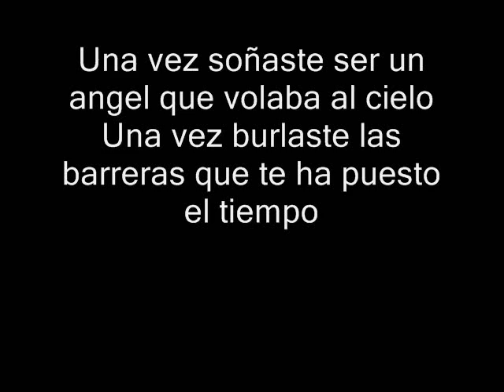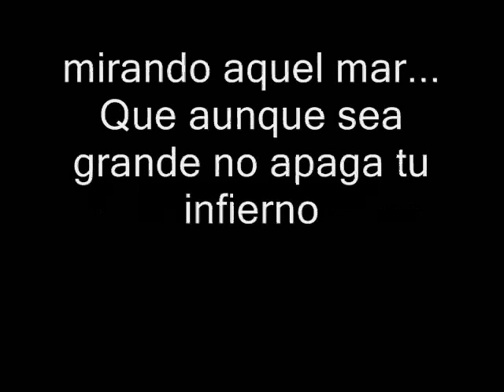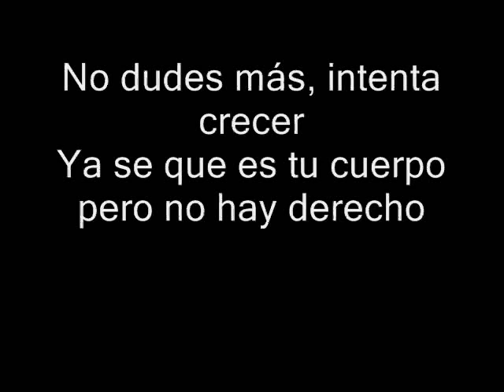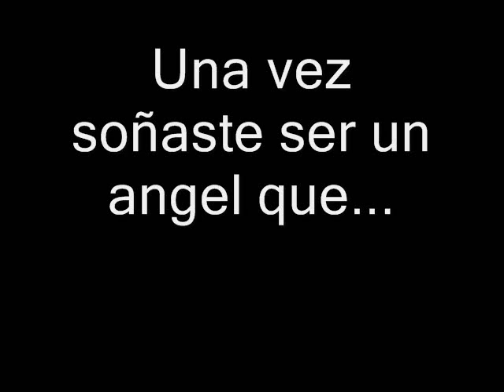Mata y morirás - Querubes - Letra